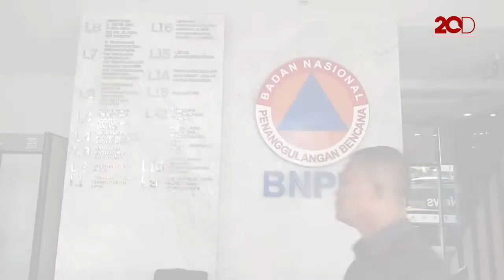Fahri Minta Status Gempa Lombok Dinaikkan, Ini Balasan BNPB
Badan Nasional Penanggulangan Bencana (BNPB) menanggapi kritik Wakil Ketua DPR Fahri Hamzah soal status bencana di Lombok, NTB. Pasalnya, Fahri meminta pemerintah menjadikan gempa Lombok sebagai bencana nasional. Namun BNPB menilai kepala daerah setempat masih bisa menangani bencana dan belum menyerah.